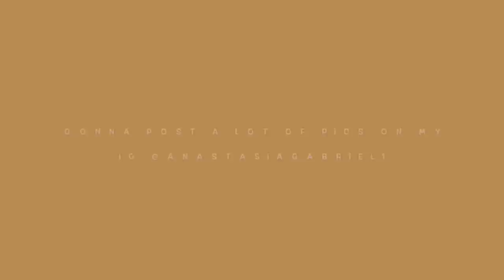Going Roller Skating for the first time! | Indonesia